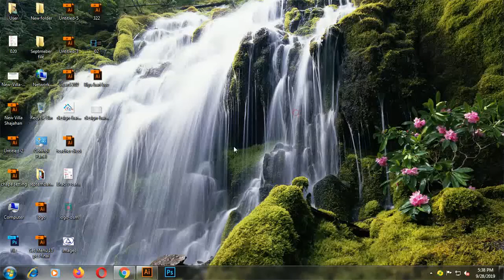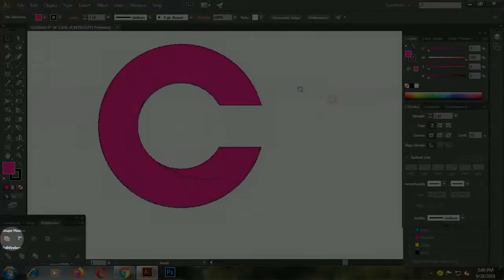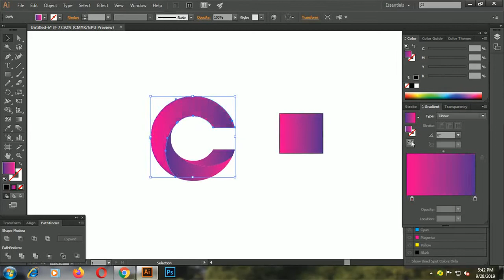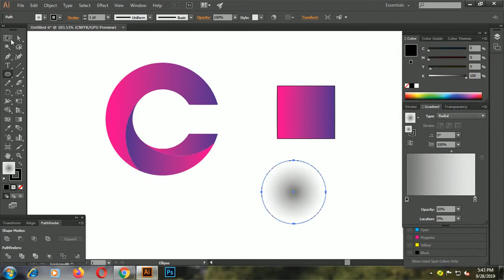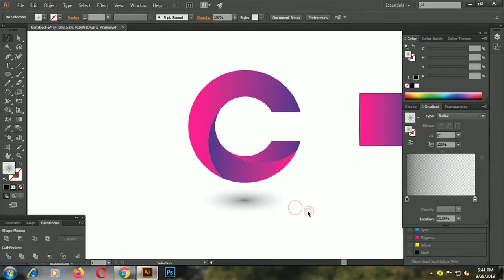How To Create Creative Logo With Letter..II Adobe Illustrator CC II Ep-04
This tutorial shows how to create a logo with a letter. How to colorize a logo using a gradient.

# Logo_Design